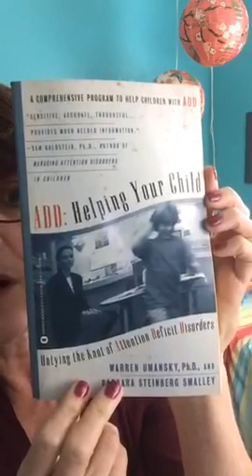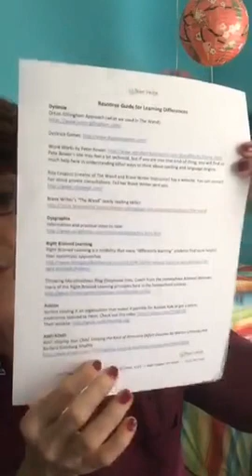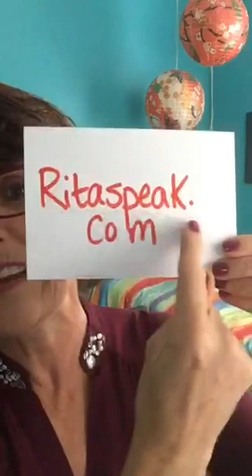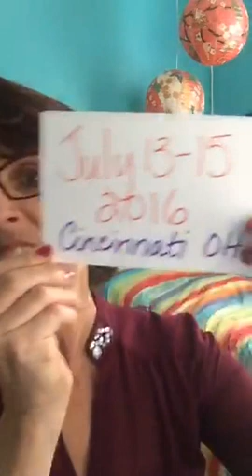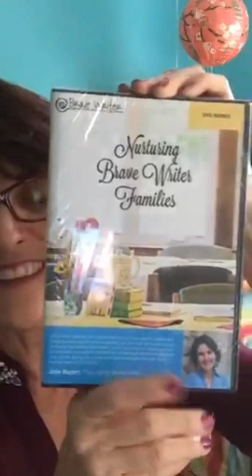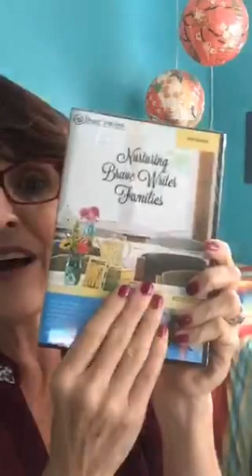Exploring Learning Differences: ADD, ADHD, Dysgrahia, Autism, Dyslexia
Julie Bogart shares her family's experiences with learning differences.

Get started with Brave Writer for FREE and download your freewriting lessons

Recorded on Periscope 10/09/2015 08:58 PM UTC by BraveWriter